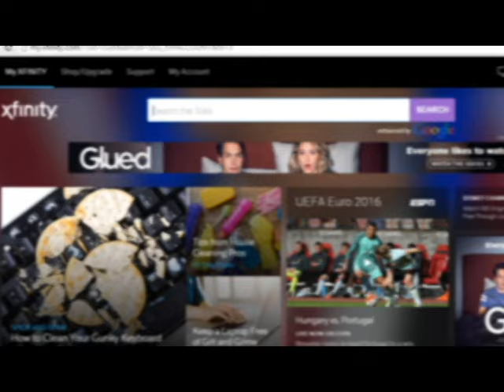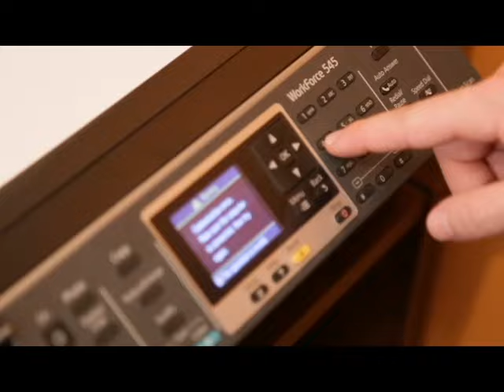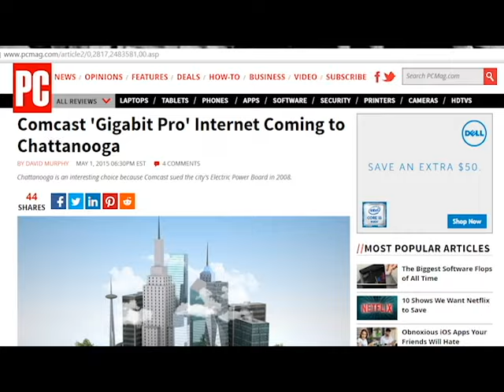Why Do You Need a Gig? The Video Response You've Been Waiting For!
With the increasing number of gigabit cities, a trend led by local governments, Google, and some cutting edge small ISPs, some are confused why a gigabit is important now when most applications do not need that much bandwidth to operate.

We get this question frequently and decided to make a short video explainer for why making a gigabit available to everyone is a smart goal.

Created by ILSR.org
More Information at MuniNetworks.org
Editor: David Odusanya
Narration: Christopher Mitchell
Producer: Rebecca Toews